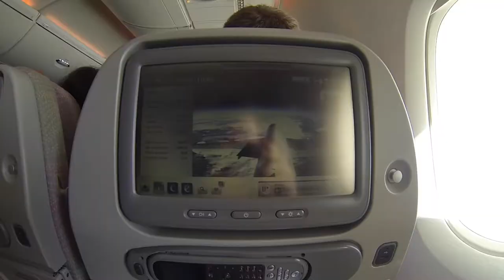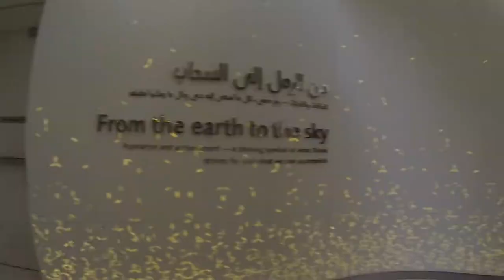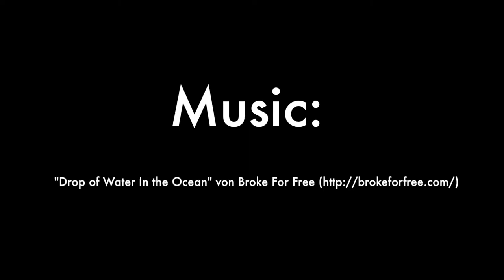Dubai & Abu Dhabi, Impressions from a Vacation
Just a few impressions from our journey to Dubai and Abu Dhabi, UAE, September 2013